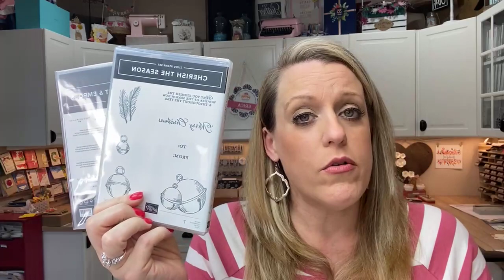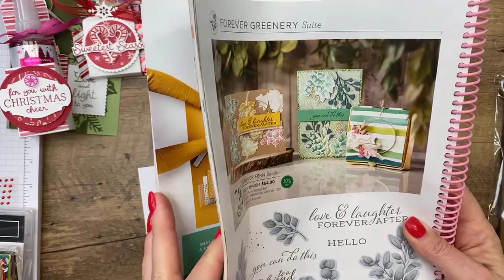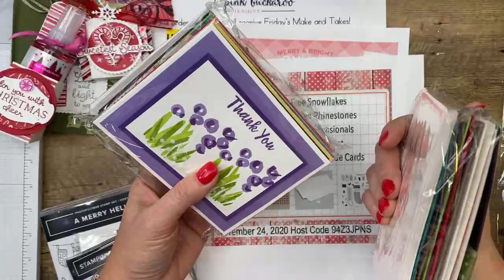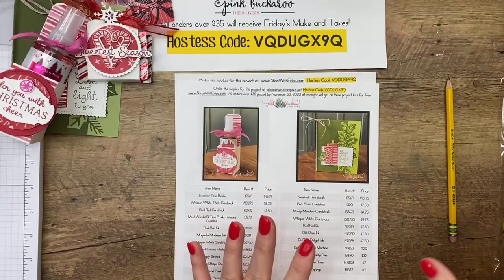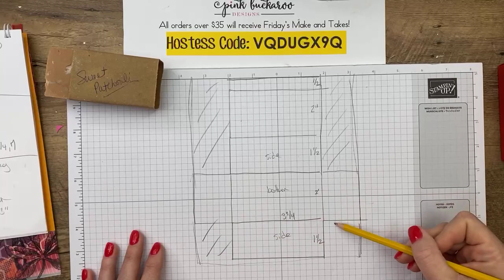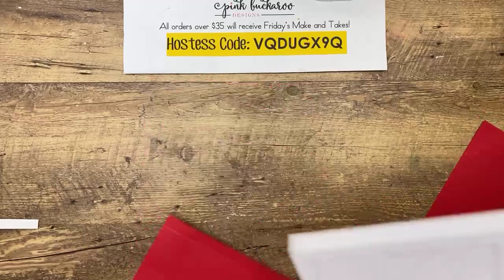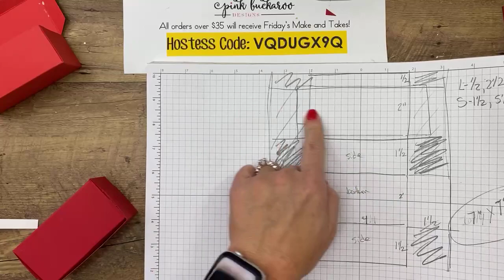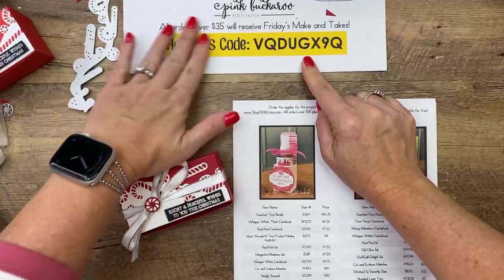How to make a box to fit any size treat! (recoding of a FB Live)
🎅🏻 Twelve Days of Christmas Day 1 (this is a FB Live recording)
-How to make a box to fit any size treat, featuring the Sweetest Time Bundle.